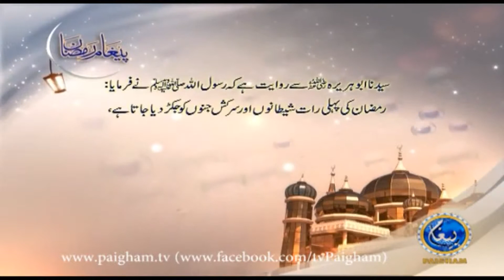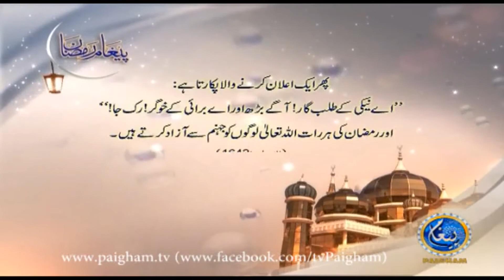Hadees in Urdu 48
Paigham tv